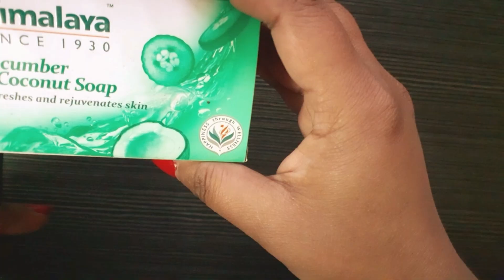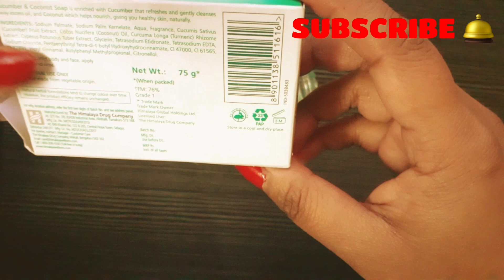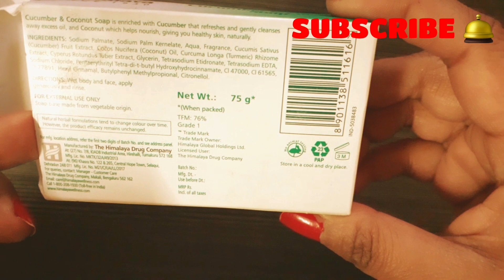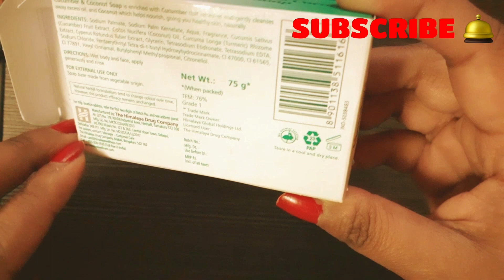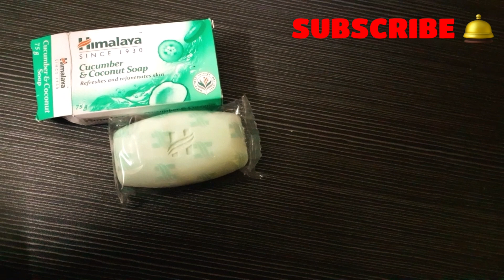Himalaya cucumber & coconut soap review in Nepali Himalaya aayurvedic soap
Hi friends this video is about himalaya  cucumber and coconut soap review in Nepali language. cucumber helps to rejuvenating skin and makes skin shine and healthy as well as coconut oil help to remove dirts , pollute from skin .It also helps to remove make up after face wash.The combination of cucumber and coconut oil is amazing. so friends if u found this is very informative than plz do like,share and comment my video as well as comment me below please ❤🛎💕👍🙏🌹